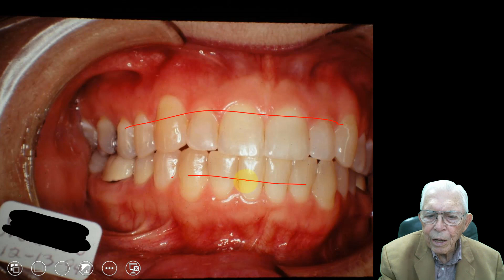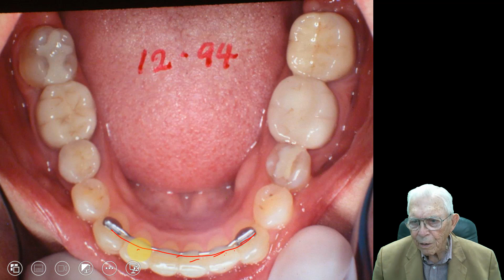Essential Things To Know About TMJ Pain - Case 5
Watch this video to learn about some of the essential things to know about TMJ Pain - This is the fifth case I'm showing in this series.

If you'd like more information about the American Orthodontic Society, please visit the